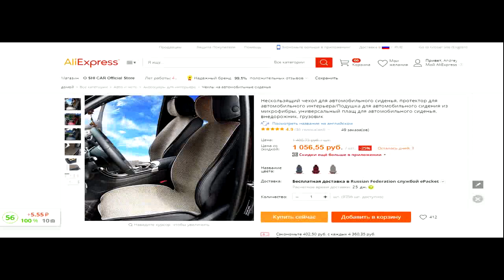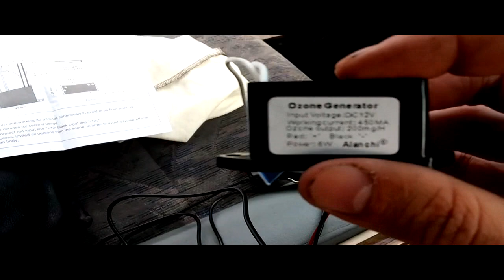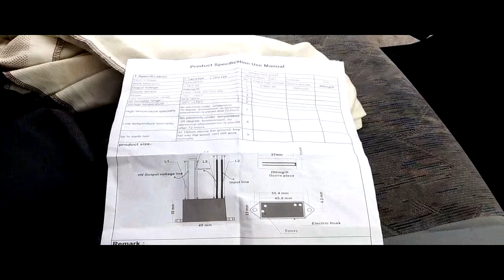Генератор озона для Мазда МПВ-1 Чистый воздух в машине Mazda MPV-1 WLT LVLR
Ионизатор помог избавится от старых запахов в салоне авто. И Вам рекомендую.
Часть видео загружено из ватсапа и телеграмма с разрешения правообладателей.

Ссылка на озонатор
615,27 руб.  11%СКИДКА | Освежители воздуха для автомобиля новый портативный генератор озона DC12V 200 mg долгий срок службы керамическая пластина или ozonizador
Ионизатор чистый воздух#запахи#MazdaMPV1#ремонт